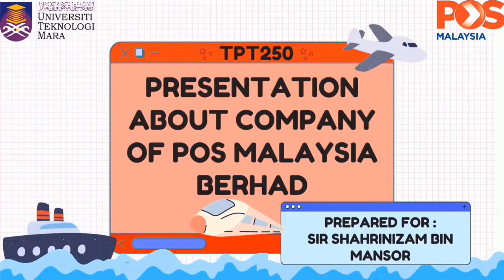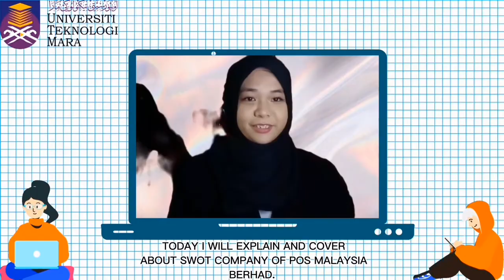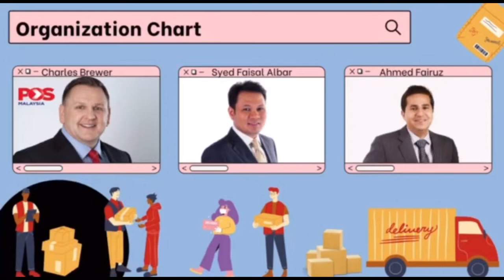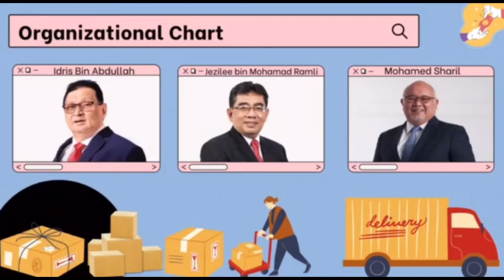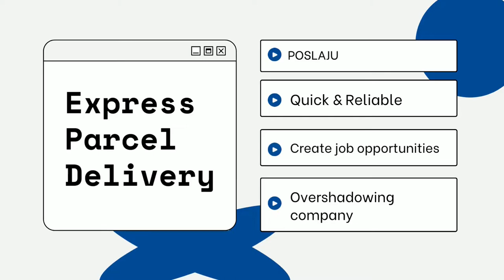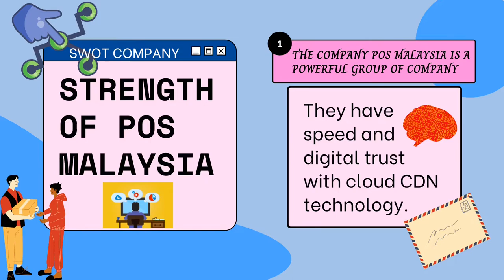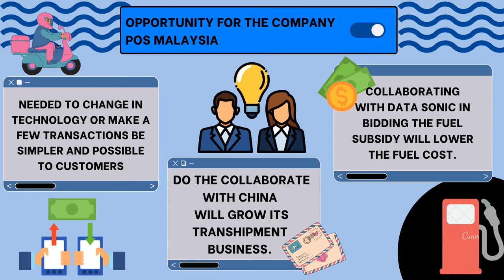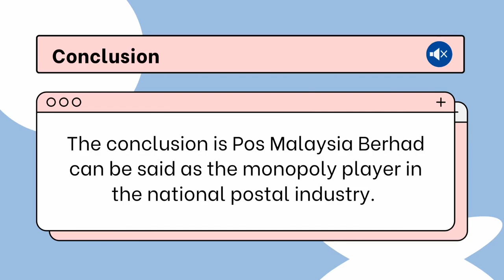TPT250- FUNDAMENTALS OF TRANSPORT(COMPANY POS MALAYSIA)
Hi we're student from Uitm Segamat,Johor and studies business & management in semester 4,2022. This video presentation prepared for our lecturer of subject TPT250 whom we respect, which
is Sir Shahrinizam Bin Mansor. Thank you.